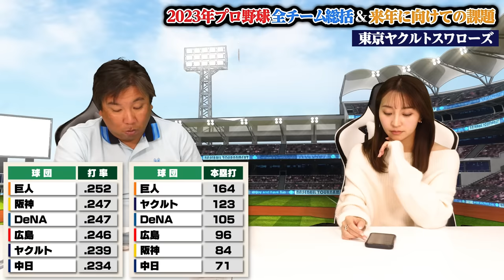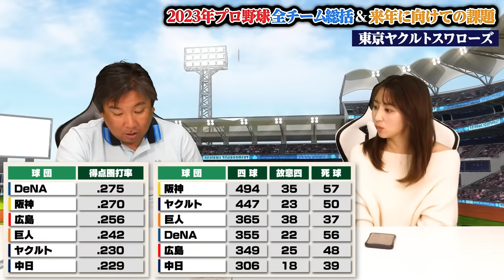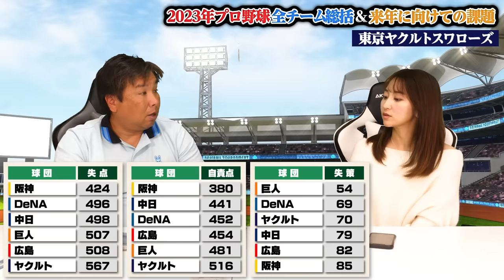【12球団総括⑥】優勝から5位に転落『正直先発がいなさすぎる...』王座奪還なるか⁉︎来季カギを握るのはルーキーの3選手⁉︎成績から考える来季の課題‼︎【ヤクルト編】